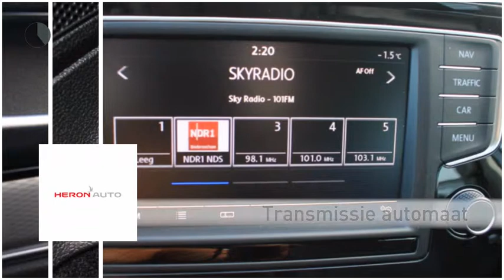Volkswagen Passat GTE Connected Series 160KW PHEV